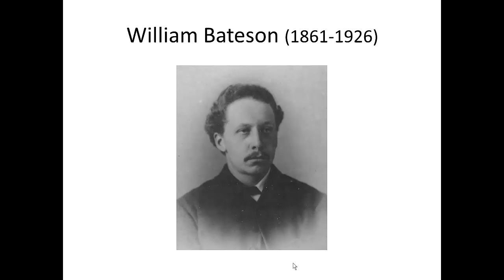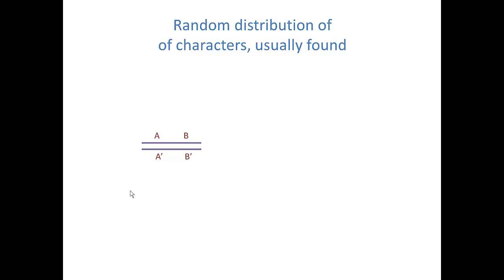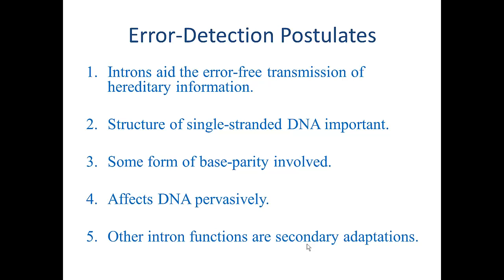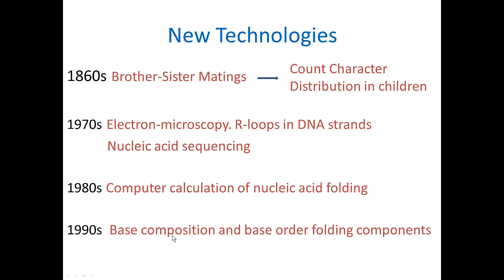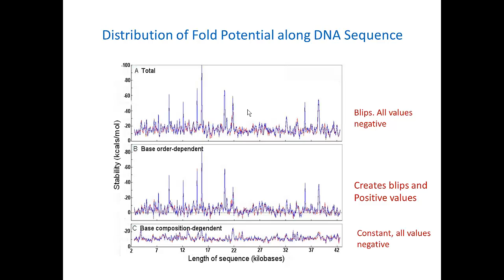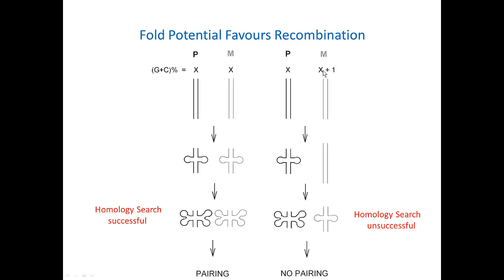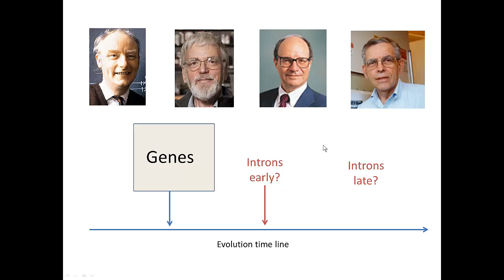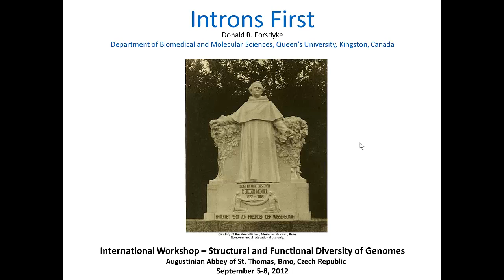Forsdyke Evolution Academy Lecture 03 Introns First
Ideas on the origin of introns from a historical perspective, as expounded during a pilgrimage to Mendel's monastery in 2012